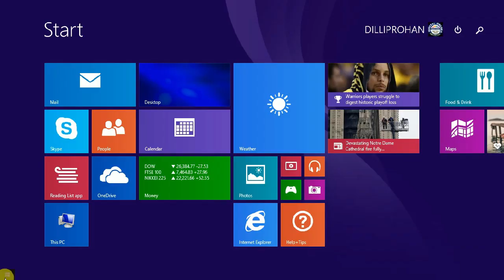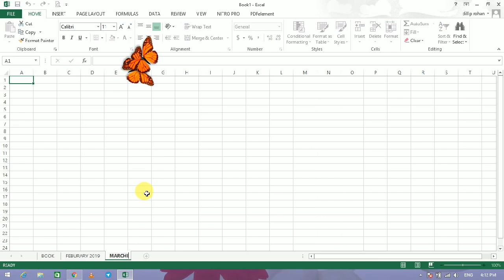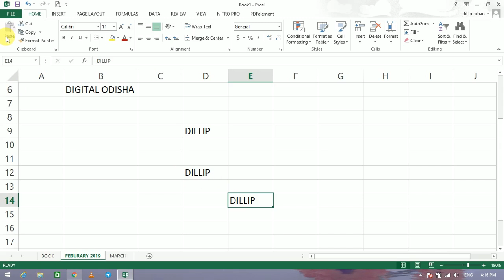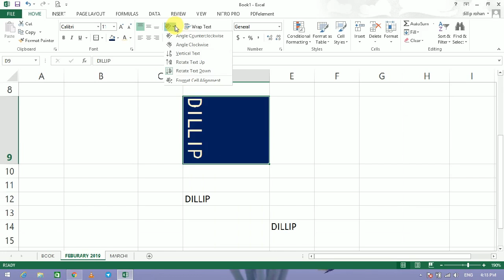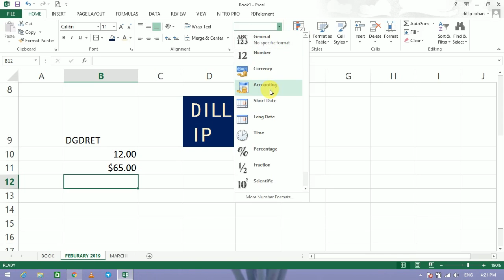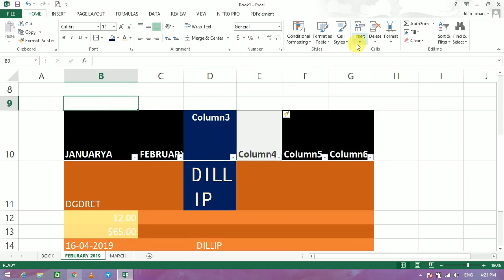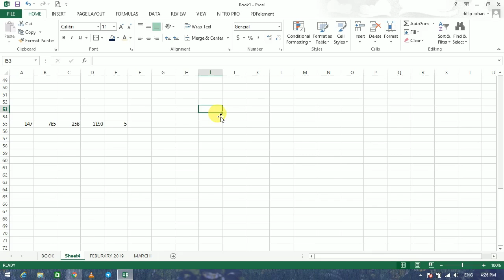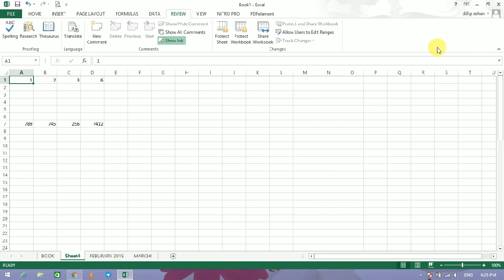Microsoft excel tutorial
Best English Grammar Book
Best CT ENTRANCE  Book – Rs 75/-
Dear Aspirants,
  In my video i try to discuss how to work with excel in odia language which is help to your osssc exam with ntpc and ssc chsl exam so see the video yet finish. thank you.

By DIGITAL ODISHA
whatsapp no-
Dillip